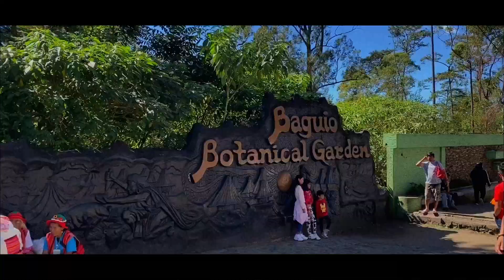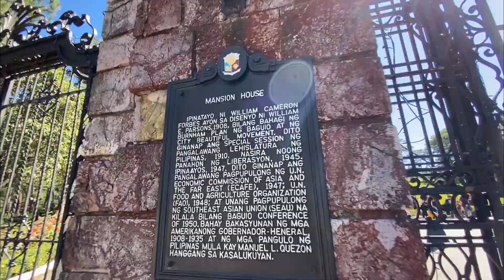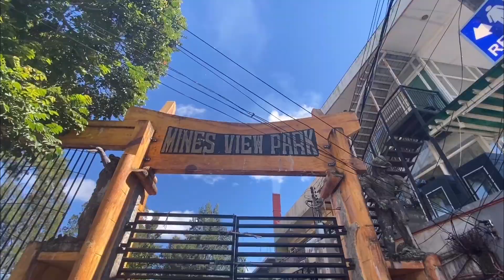Best Spots in Baguio City (Turista ka ghOoOorl!!)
Tara ulit sa Baguio! Share ko lang 'yung mga best spots na pang pamilya, mag jowa at barkada.